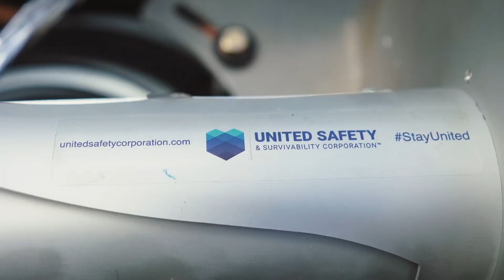Active Air Purification Technology for Mass Transit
Active Air Purification Technology for Mass Transit by United Safety & Survivability Corporation and RGF Environmental Group

This video may contain discontinued claims, phrases, or technology descriptions no longer in use by RGF.